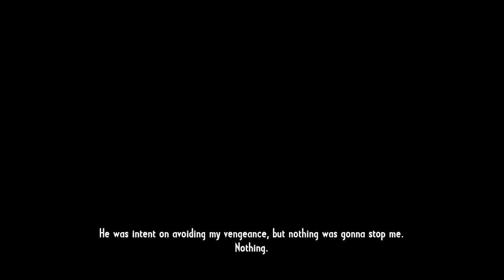Call Of Juarez: Gunslinger - Gameplay/Playthrough (Pc) Part 14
Plot

In 1910, a legendary old bounty hunter named Silas Greaves enters a saloon in Abilene, Kansas and regales the patrons with tales of his adventures in exchange for free drinks. The patrons, Steve, Jack, and a teenager named Dwight, awe-struck at first, grow increasingly incredulous and irritated the more they listen to his ludicrous stories, in which he takes credit for the killings of numerous legendary outlaws including Butch Cassidy and Newman Haynes Clanton. Finally, they lose their temper and denounce him as a fraud. Silas then declares that Ben the bartender is actually Roscoe "Bob" Bryant, the last of three outlaws who murdered Silas' brothers 42 years earlier. Bob gave himself away by mentioning facts about his partners that only he could have known. The finale offers the player a choice: take revenge by killing Bob in a duel, or forgive Bob and thereby redeem Silas' blood-stained soul. Regardless, Silas decides to hit the road again, while Dwight is revealed to be none other than a young Dwight D. Eisenhower, who is either stunned into silence by the slaying of Bob, or is offered some words of advice by Silas as he heads out.